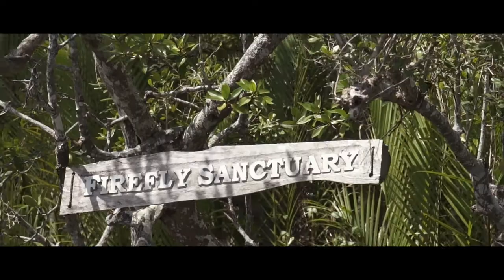Yuri & Jade | Prenup Video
A prenup video of Yuri & Jade.

Gerald James Cabal Photography